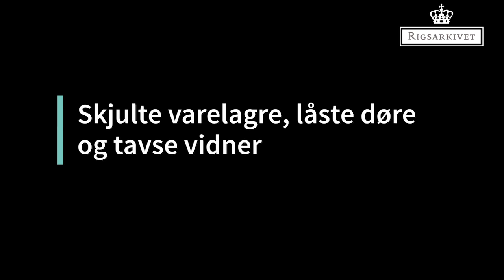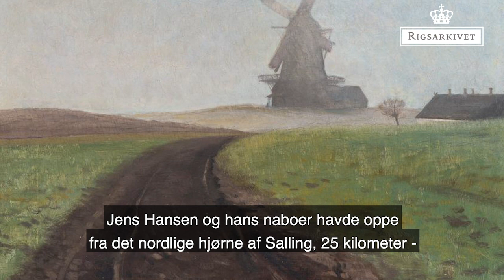Sortbørshaj på landet i 1800-tallet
I første halvdel af 1800-tallet var der strenge regler for, hvordan man måtte ernære sig, alt efter hvilken samfundsgruppe man tilhørte. Seniorforsker Asbjørn Romvig Thomsen fra Rigsarkivet fortæller om bønder, der overtrådte disse regler ved at handle med købmandsvarer – en handel, som det ellers var bybefolkningen, der havde monopol på. Bønderne handlede altså ulovligt, men de fleste havde faktisk en interesse i, at de gjorde det. Derfor blev forbuddet da også sjældent håndhævet – og endnu sjældnere med held!

Tak til Ringkøbing-Skern Museum for tilladelse til at bruge maleri af en købmandsgård i Ringkøbing.